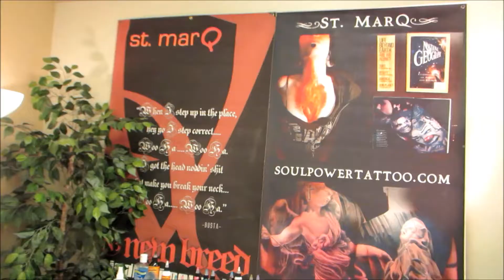New Ink!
Vlog time! Saturday I got a new tattoo, and it was somewhat uncomfortable and awesome!!

               -deeB